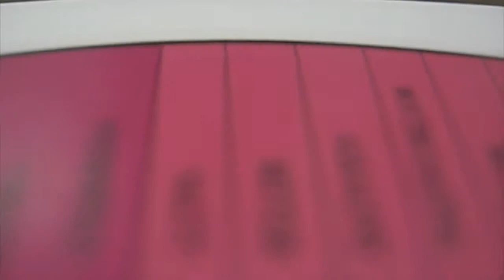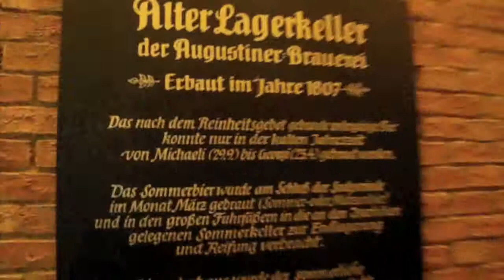Mächtlfinger - click the HD button for better sound/video quality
Clips from the Siebel Spring Class of 2009